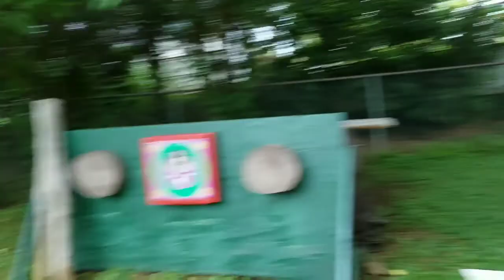COFFIN NAIL Throwing Knife Practice - ThunkLove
Spent some time today working with a super cool Coffin Nail.